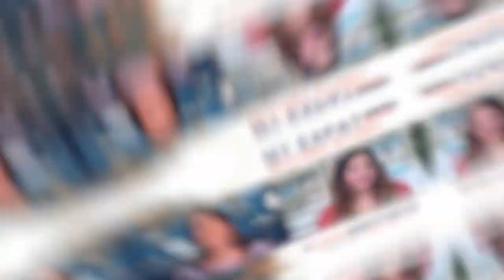✈️👨‍👩‍👧‍👦🏜My Expat Moving Story with Lauren Inglis, Part 1 of 5 with Guest Mariam Navaid Ottimofiore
Welcome to our five-part special interview series with expat author Mariam Navaid Ottimofiore. In this series of interviews, Mariam will share her and her family’s experiences as they relocate around the world. From Boston, Massachusetts to Ghana, Africa, you'll experience firsthand what an expat goes through when moving to new homes around the world. In part one, we'll explore Mariam's earliest relocation, how she felt about it, what inspired her to relocate, and particular memories from that move.

About "My Expat Moving Story – a life of relocation"

This is the video series where seasoned expatriates share their tales of international moving — the good, the bad, and the stressful. Whether you’re an expat yourself, thinking about taking up an international assignment for the first time, or working in the HR, global mobility or relocation sector, this is the place to be, to learn about real-life moving experiences firsthand from our expat guests.